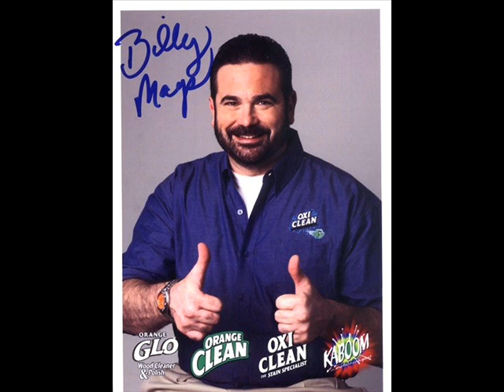Billy Mays Tribute Video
A tribute to the greatest pitchman in television history. I'm going to miss him so much.